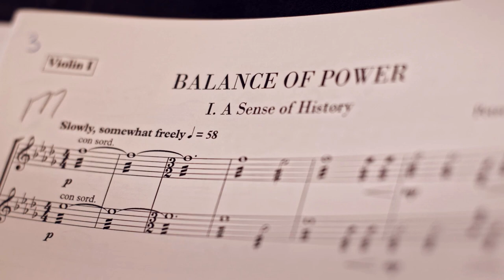Kennedy Center Henry Kissinger celebration "BALANCE OF POWER" Peter Boyer & London Symphony Orch.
Commissioned by the Kennedy Center for the Performing Arts to Honor Henry Kissinger on his 95th birthday Peter Boyer's brilliant writing and the London Symphony Orchestra's superb performance of "BALANCE OF POWER"  on Naxos Records.

Recorded at Henry Wood Hall, London, 28-29 January 2022
Recording Engineers Jonathan Stokes & Neil Hutchinson, Classic Sound LTD
Produced, Edited and Mixed in London in February by Simon Rhodes
Mastered at LMP Studios in Los Angeles in March by James Linahon
LSO recordings manager Mario de Sa
Publisher Propulsive Music (BMI)
Booklet notes Peter Boyer